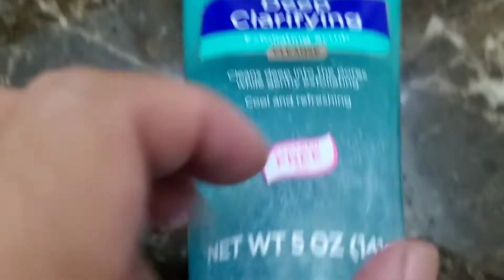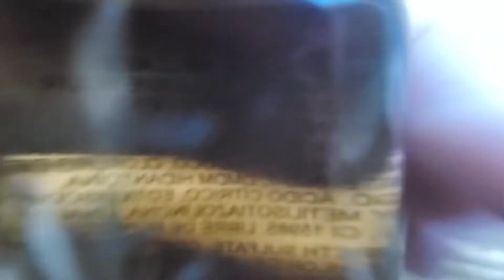ASMR in Hotel Bathroom (vacation asmr)